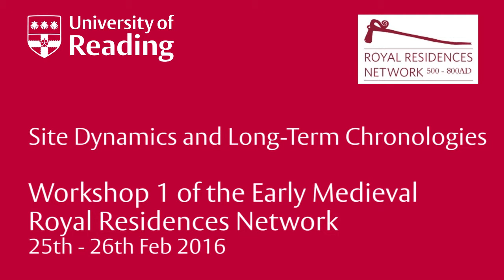Royal Residences Network Workshop 1 Introductory Remarks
One of a series of 12 presentations from the Royal Residences Network Workshop number 1. Workshop 1 of the Early Medieval Royal Residences Network: Site Dynamics and Long-Term Chronologies.
Held at the University of Reading 25-26th Feb 2016.